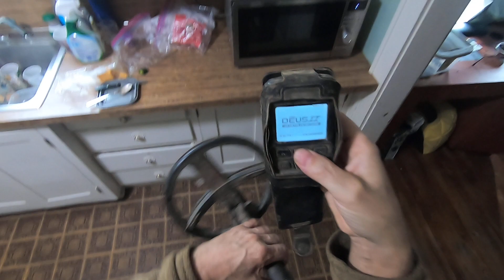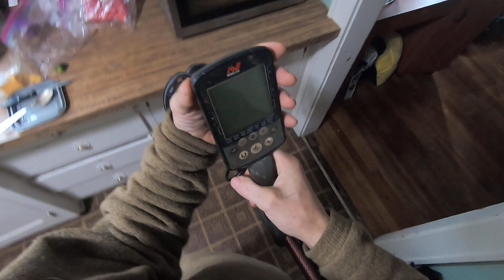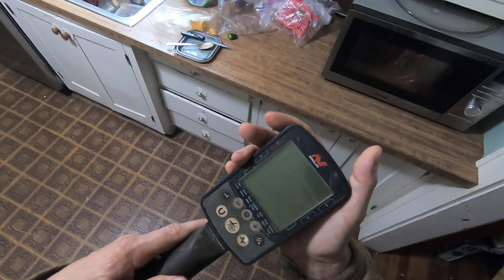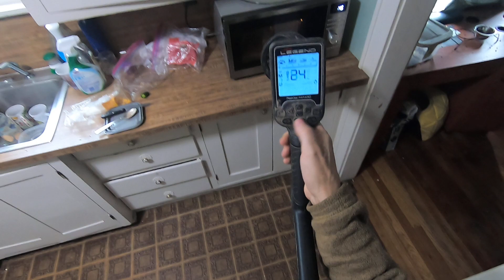Equinox 800, Nokta Legend and Deus II vs MICROWAVE FREQUENCIES SONIC BOOM CHILI!!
Very Low Frequencies(VLF) vs Extremely High Frequencies(EHF)